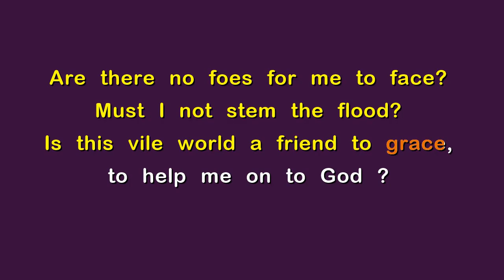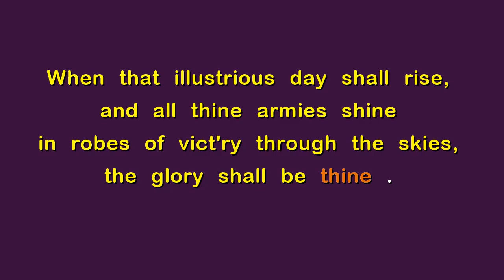Am I a Soldier of the Cross - Hymn with Lyrics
Am I a soldier of the cross,
a foll'wer of the Lamb,
and shall I fear to own his cause,
or blush to speak his name ?

Must I be carried to the skies
on flow'ry beds of ease,
while others fought to win the prize,
and sailed thro' bloody seas ?

Are there no foes for me to face?
Must I not stem the flood?
Is this vile world a friend to grace,
to help me on to God ?

Since I must fight if I would reign:
increase my courage, Lord;
I'll bear the toil, endure the pain,
supported by thy Word .

Thy saints, in all this glorious war,
shall conquer, though they die;
they view the triumph from afar,
and seize it with their eye .

When that illustrious day shall rise,
and all thine armies shine
in robes of vict'ry through the skies,
the glory shall be thine .